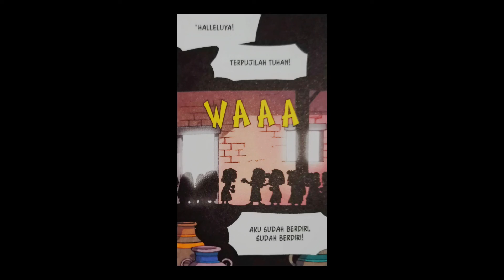YESUS MENYEMBUHKAN ORANG LUMPUH | Cerita Alkitab Sekolah Minggu | Matius 9, Markus 2, Lukas 5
Episode 119

Sementara Yesus memberitakan firman di dalam rumah, di luar ada empat orang yang datang menggotong seorang lumpuh untuk dibawa pada Yesus. Awalnya mereka tidak bisa membawa orang lumpuh itu sampai kepada Yesus karena terhalang orang banyak. Lalu mereka memutuskan untuk membuka atap yang di atas Yesus. Sesudah terbuka, mereka pun menurunkan tilam tempat orang lumpuh itu berbaring.

Ketika Yesus melihat iman mereka, berkatalah Ia kepada orang lumpuh itu: "Percayalah, hai anak-Ku, dosamu sudah diampuni."

Melihat hal itu, ahli-ahli Taurat dan orang Farisi berkata dalam hatinya: "Ia menghujat Allah. Siapa yang dapat mengampuni dosa selain dari pada Allah sendiri?"

Tetapi Yesus mengetahui pikiran mereka, lalu berkata: "Mengapa kamu memikirkan hal-hal yang jahat di dalam hatimu?
Manakah lebih mudah, mengatakan: Dosamu sudah diampuni, atau mengatakan: Bangunlah dan berjalanlah?
Tetapi supaya kamu tahu, bahwa di dunia ini Anak Manusia berkuasa mengampuni dosa" — Yesus melanjutkan perkataan-Nya kepada orang lumpuh itu — : "Bangunlah, angkatlah tempat tidurmu dan pulanglah ke rumahmu!"

Dan orang itu pun bangun, mengangkat tempat tidurnya, lalu pulang.

Maka orang banyak yang melihat hal itu menjadi takut lalu memuliakan Allah, karena mereka telah melihat betapa besarnya kuasa yang dimiliki oleh Yesus.

Cerita selanjutnya: Episode 120 - coming soon
Image credit
-Power Bible Comic by Kim Shin-Joong